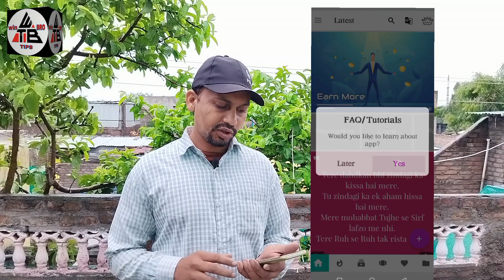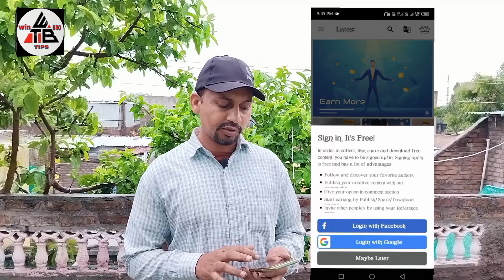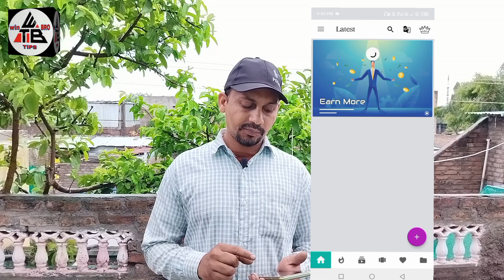💸WhatsApp se Paise Kaise Kamaye | Earn Money From WhatsApp | video dekh kar kaise paise kamaye 2023💲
Your Queries 👇

whatsapp se paise kaise kamay
whatsapp status se paise kaise kamaye

whatsapp se paise kamane ka tarika
whatsapp se paise kaise kamaye in hindi

whatsapp se paise kaise kamate hain